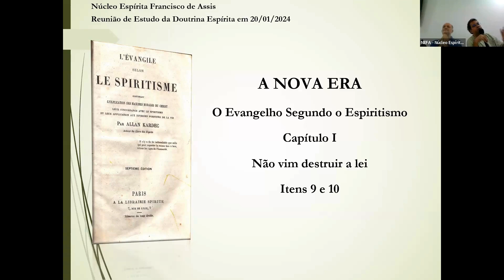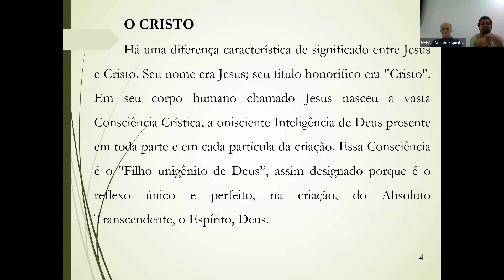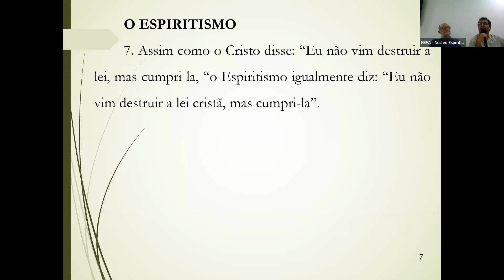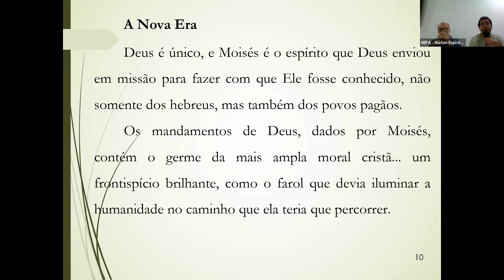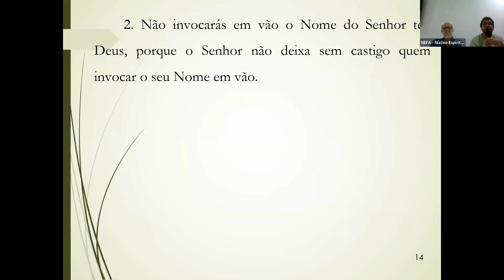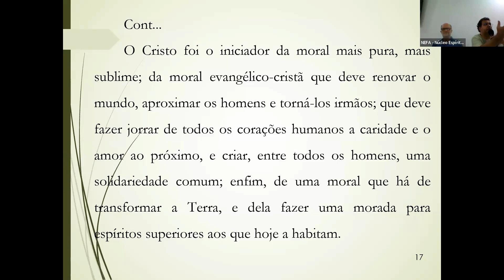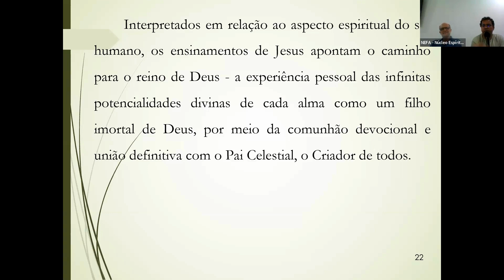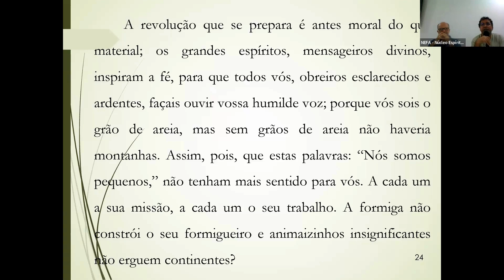A nova era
Momento de Kardec.
Exposição de Marcone Marques.
20/01/2024